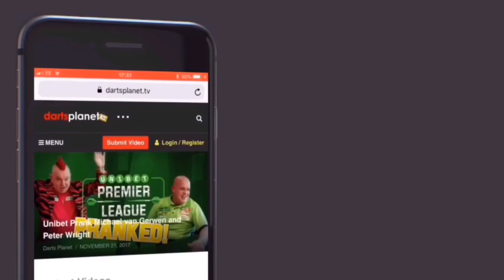HARRY & JACK - FUTURE DART SUPERSTARS - FUN DAY AT DARTS PLANET TV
I invited Harry & Jack along with their Mum & Dad for the day to Darts Planet TV HQ where we could play lots of darts, we had such a blast and also spent some time on the Target Nexus Board. Keep an eye out of Harry & Jack as they are superstars in the making.

Alpha Surveys -